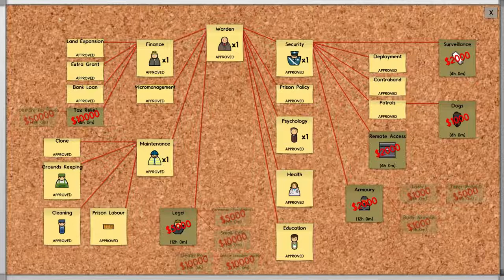Tom plays Prison Architect - Part 33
Tom plays Prison Architect.